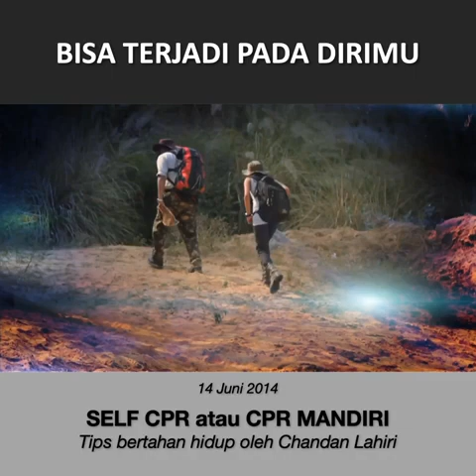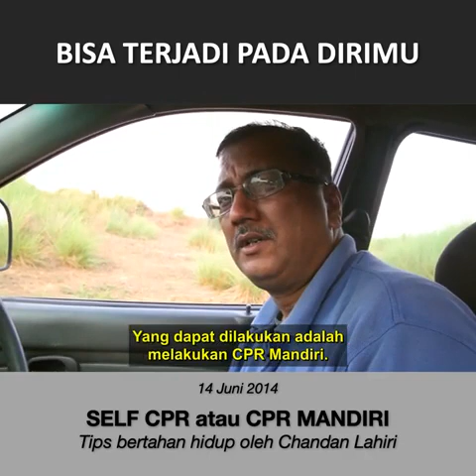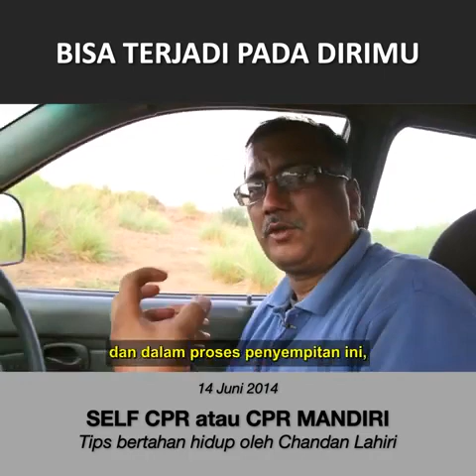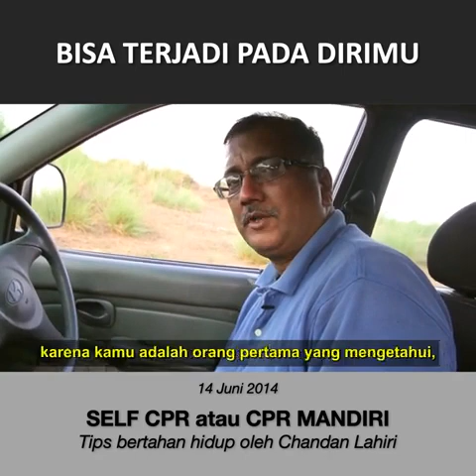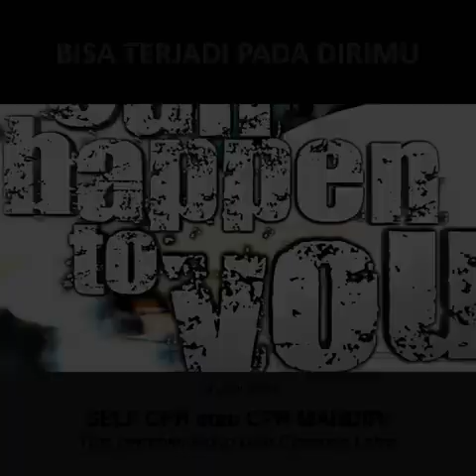Cara Atasi Serangan Jantung di Jalan Secara Mandiri